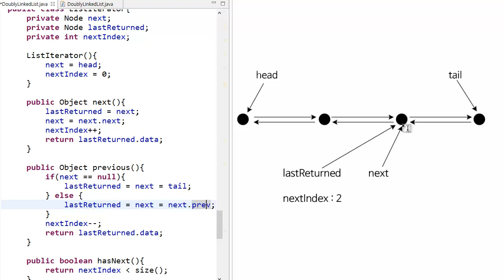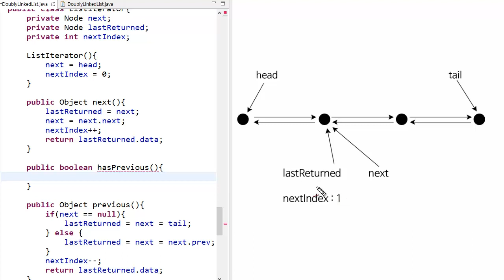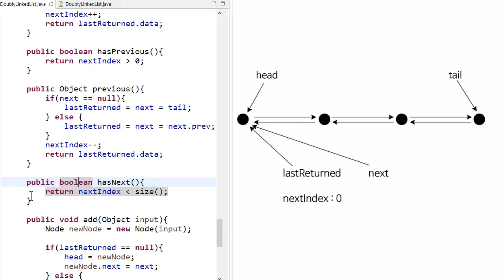Doubly Linked List - Java 구현 5 : iterator has previous